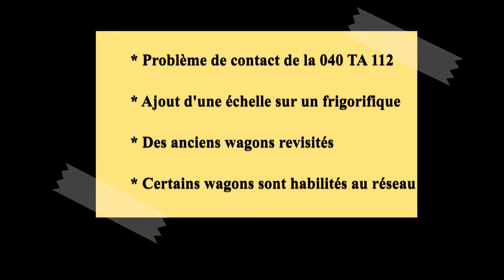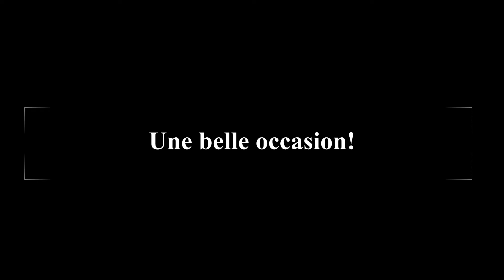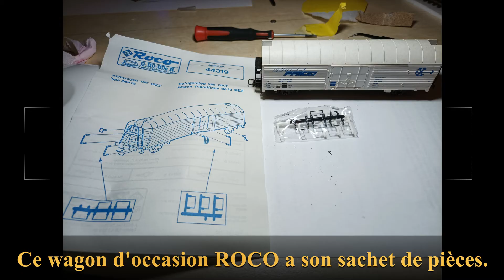Le matériel roulant Ep. 2 (janvier 2023)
Réparation de la 040 TA 112, et petits travaux divers sur les wagons.